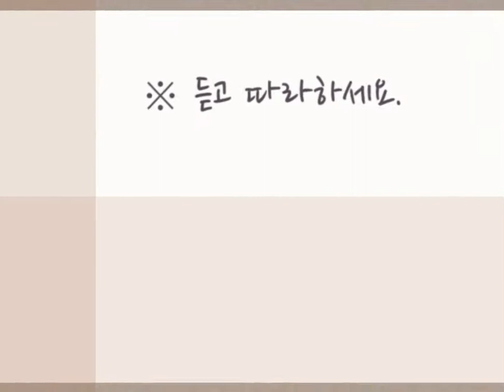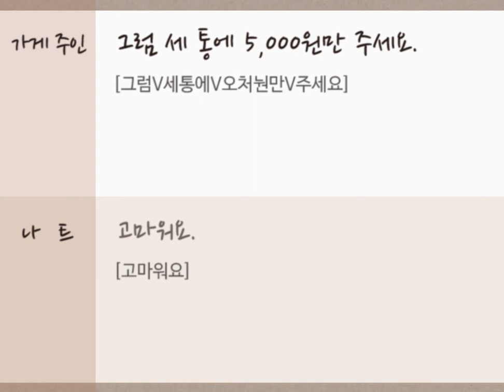[즐거운 한국어 초급1] 8과 과제1-대화-듣고 따라하기 (P111)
[즐거운 한국어 초급1] 8과 과제1-대화-듣고 따라하기   (더 보기(∨) 클릭 : 대본/발음)

가게 주인:  어서 오세요.
[(가게주인)어서오세요]

나트:  이 배추는 얼마예요?
[(나트)이V배추는V얼마예요↑]

가게 주인:  한 통에 2,000원이에요.
[(가게주인)한통에V이처눠니에요]

나트:  배추가 비싸네요. 좀 깎아 주세요.
[(나트)배추가V비싸네요VV좀V까까V주세요]`

가게 주인:  그럼 세 통에 5,000원만 주세요.
[(가게주인)그럼V세통에V오처눤만V주세요]

나트:  고마워요.
[(나트)고마워요]